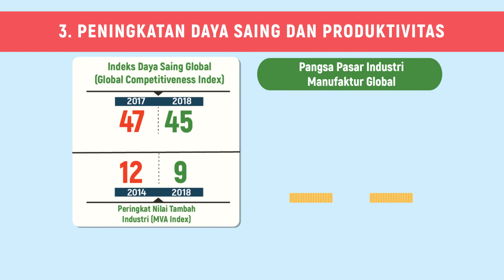Videografis Capaian Kinerja 4 Tahun Kementerian Perindustrian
Tahukah kamu, selama empat tahun ini kinerja pembangunan industri nasional terus meningkat !

Pemerataan pembangunan telah didorong hingga ke pelosok Nusantara. Di luar Pulau Jawa, telah tumbuh 13 Kawasan Industri baru dan 22 Sentra Industri Kecil dan Industri Menengah, di mana industri besar dan sedang bertambah sebanyak 5.898 unit usaha dan industri kecil bertambah 970 ribu unit usaha.

Total investasi sektor industri sebesar Rp121,56 triliun di semester I 2018, yang didominasi oleh lima sektor prioritas Industri 4.0. Dampak positif juga ditunjukkan oleh meningkatnya jumlah tenaga kerja sebanyak 2,3 juta orang dari tahun 2014 ke 2018.

Program vokasi yang link and match industri dengan SMK sudah menghasilkan kerja sama 666.737 SDM industri berkompeten dan bersertifikat. Di samping itu, indeks daya saing global dan nilai tambah industri juga meningkat. Hal ini menunjukkan bahwa industri Indonesia semakin kompetitif di tingkat global.